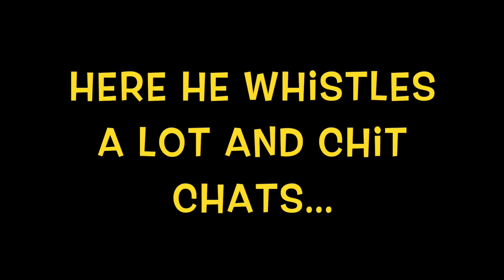The Whistling Budgie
Mr. Poof has two humans. In this video he is hanging with his male human and whistling and chit chatting away :)